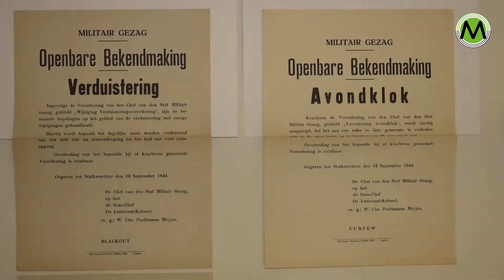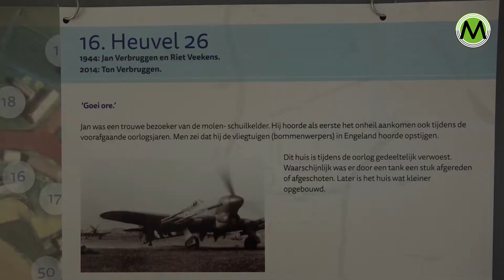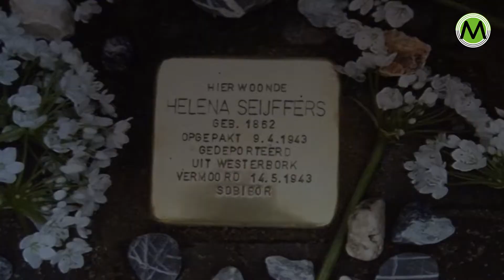Tentoonstelling Mensen van Mobilisatie tot monument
VEGHEL – In de voormalige winkel van Van Herwaarden aan de Hoofdstraat 49 is tot en met zondag 22 september de tentoonstelling Mensen van Mobilisatie tot Monument te zien. Heemkundekring Vehchele en Groetenuitveghel.nl presenteren 75 nog nooit vertoonde foto’s van de Veghelse fotograaf Johan van Eerd over de periode 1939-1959. De expositie is echter ruimer opgezet. Zo neemt de heemkundekring zelf ook een groot gedeelte voor eigen rekening met het tonen van foto’s met daarbij waar gebeurde verhalen in buurtschap ’t Havelt.

De plaatsen waar de verhalen zich afspelen corresponderen met de plaatsen op een van de drie door Bernard Vissers gemaakte maquettes. Volgens Vissers moeten de mensen écht naar deze tentoonstelling komen kijken omdat het heel veel zegt over de sfeer uit die tijd, de verhalen die tot de verbeelding spreken en dat we moeten leren van de historie.  Hij citeert daarbij een moeder die tegen haar zoontje zei: “Jungske, bidt maar, dat dit nooit meer zal gebeuren.
Struikelstenen

Ook de onlangs opgerichte stichting Struikelstenen Meierijstad heeft een plaats op de tentoonstelling. Het is de bedoeling dat steentjes met een messing plaatje erop te zijner tijd  in het trottoir worden gelegd op 17 plaatsen. De steentjes van 10 x 10 cm vermelden naam, deportatiedatum en datum en plaats van overlijden van de 17 Joodse slachtoffers. De stichting wil hiermee een blijvende herinnering aan hen levend houden. Wanneer de struikelstenen worden geplaatst is nog niet bekend. Tot die tijd hoopt de stichting onder voorzitterschap van Maurice van Hees geld te kunnen genereren om de struikelstenen te bekostigen.